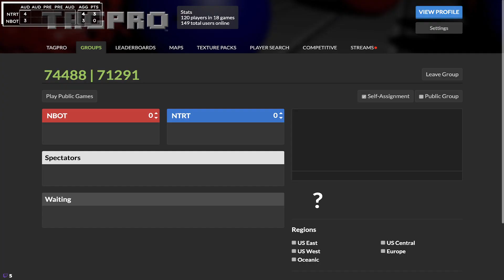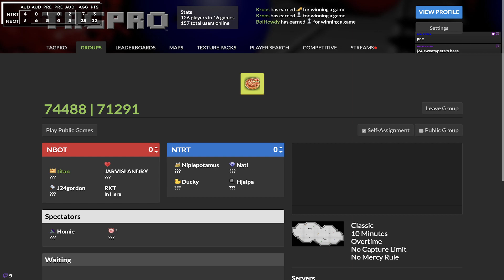Minor League Tagpro S29 W4: Eternal Turtle vs Bottle Otters